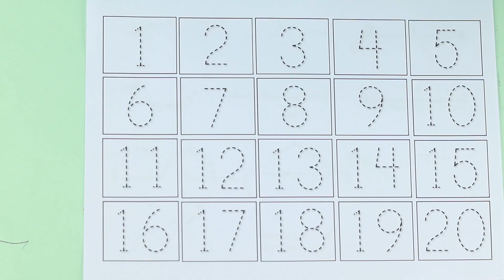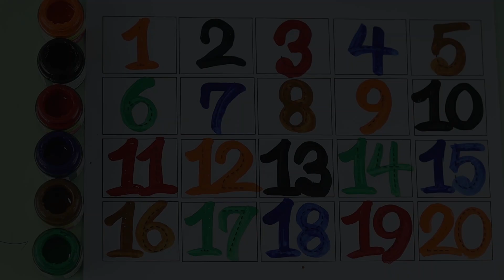123 counting, numbers song 1-20, one two three, counting, 123 rhymes, 123 song, 1 to 20, 123 numbers